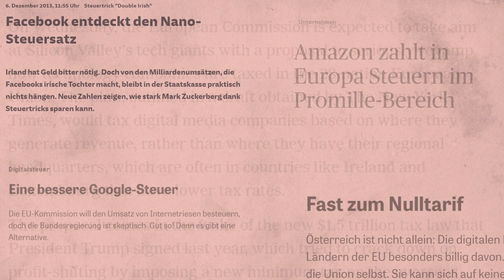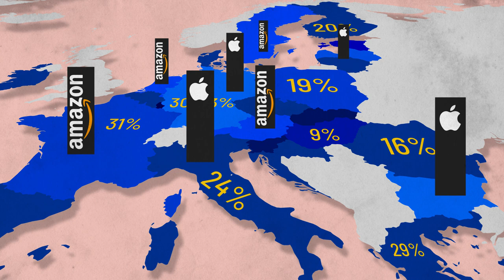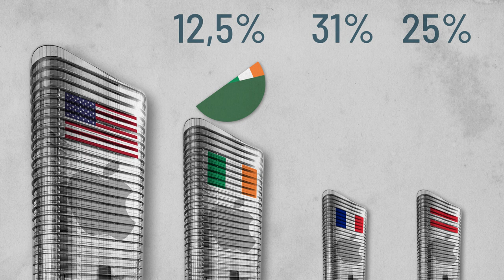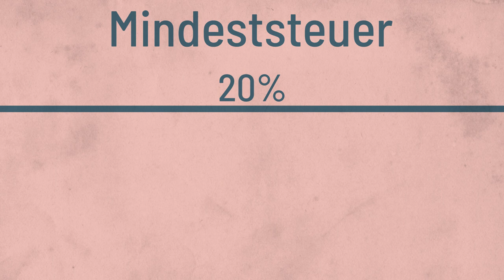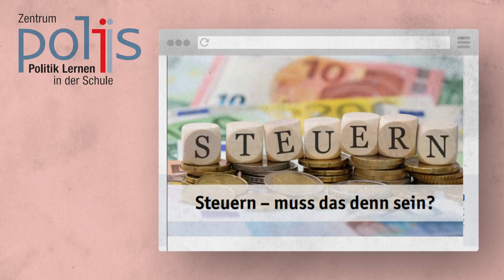Die Steuertricks der Konzerne, erklärt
Steuern sind der Benzin im Motor unserer Staaten. Ohne Steuergeld kann ein Staat nicht funktionieren. Es gibt aber Firmen, die bringen das Steuersystem an seine Grenzen.

Die türkis-grüne österreichische Regierung plant übrigens die Körperschaftsteuer von 25% auf 21% zu senken.

PolEdu Media
PolEdu – Politics & Education
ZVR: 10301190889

Recherche/Skript:
Manuel Köllner
Pascal Günsberg
Christian Pöltl

Schnitt/Animation:
Manuel Köllner

Sprecher:
Daniel Warmuth

Danke an
Clemens Triltsch

Bildquellen
Wikicommons
Unsplash.com
Pixabay.com

Videoquelle
Pixabay.com